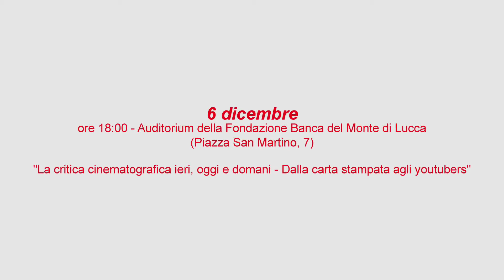"I cinema erano..." - Il settimo spot di "Lucca Effetto Cinema"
Il settimo degli spot del progetto "Lucca Effetto Cinema".

La città di Lucca fa da sfondo con le sue suggestioni alla fantasia di essere "attori per un giorno". Portare il cinema nelle strade, nelle piazze tra la gente. Aprire lo scrigno dei sogni e toccare la magia.

Il direttore della fotografia dello spot è Samuel Giraffi, il fonico in presa diretta Giuseppe Stefanelli, mentre gli attrezzisti sono Luciano Mancini e Giacomo Ramacciotti, le assistenti di produzione Erika Citti e Silvia Senette e i costumi sono forniti dalla costumeria di Metropolis, il tutto sotto l'assistenza di "Occhi di Ulisse". Il video è prodotto dalla Fondazione Banca del Monte, che ha affidato a Stefano Giuntini per LoSchermo.it - ideatore del progetto - la produzione esecutiva. Il soggetto dello spot è di Cristina Puccinelli, che lo ha diretto assieme a Edoardo Marazita.
Montaggio di Francesco Pera Turrini

"Lucca Effetto Cinema" è un progetto sostenuto dalla Fondazione Banca del Monte di Lucca, ideato e coordinato dal gruppo editoriale de LoSchermo.it, che si avvale dell'organizzazione di Occhi di Ulisse, Lucca film Festival, Metropolis Produzioni, Experia, della collaborazione del Circolo del Cinema di Lucca, del Cineforum Ezechiele 25.17, dell'Hotel Universo, del Teatro del Giglio e del patrocinio di Lucca Comics and Games (settore Lucca Movie Comics and Games).

La missione del progetto, che per la prima volta mette assieme tutte le più significative realtà cinematografiche del territorio, è quella di produrre un nuovo modello economico e culturale capace di mettere Lucca al centro della "galassia cinema", facendola quindi aprire al mondo tramite un nuovo, reale motore di sviluppo.